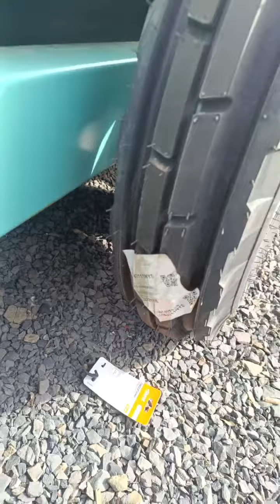Мульчер Измельчитель стеблей экспресс-обзор от Виталия Белоглазова